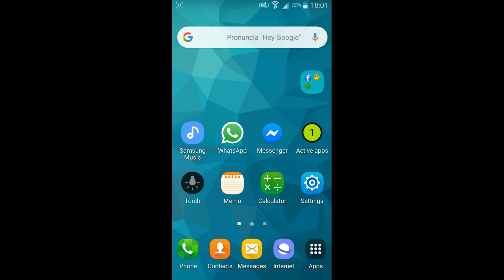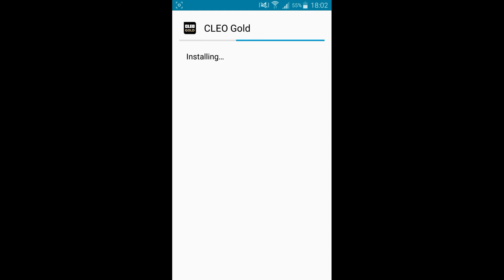How to install APK files (apps) received on WhatsApp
Come installare i file APK (app) ricevuti su WhatsApp
Comment installer les fichiers APK (applications) reçus sur WhatsApp
كيفية تثبيت ملفات APK (التطبيقات) المستلمة على الواتساب
How to fix error
You may not have a proper app for viewing this content
Potresti avere una app non idonea a mostrare questo contenuto
Il se peut que vous n'ayez pas l'application nécessaire pour afficher ce contenu
قد لا يكون لديك التطبيق الملائم لعرض هذا المحتوى